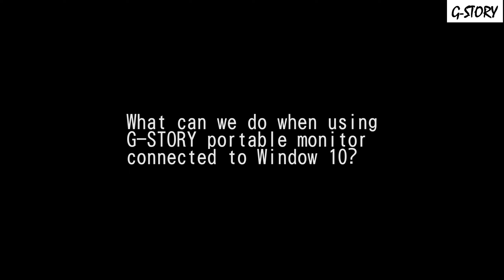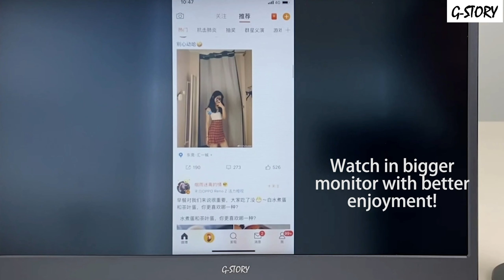【Windows 10 is here🔎】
We have introduced a lot of games and phone functions, how about Windows 10 today! Connecting to our portable monitor in presentation, study, games, and entertainment! If you’re looking for something convenient for example two tablets for working more efficiently, you have to try our product! 👍